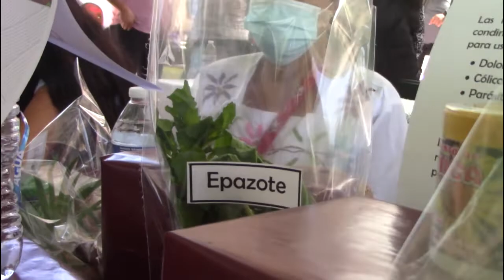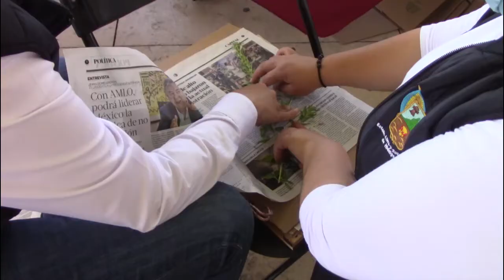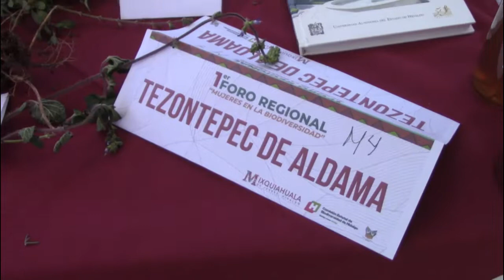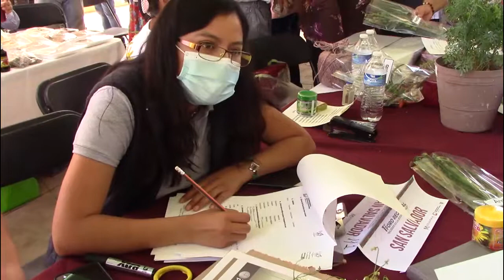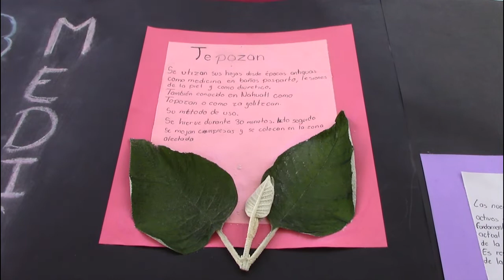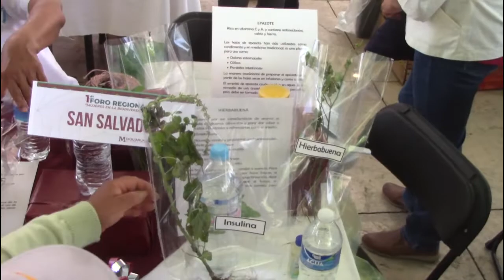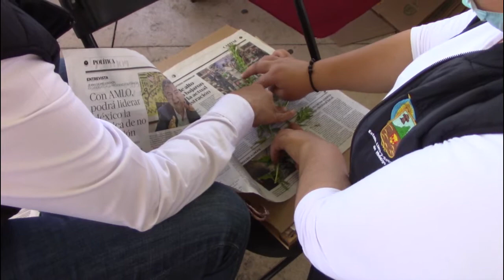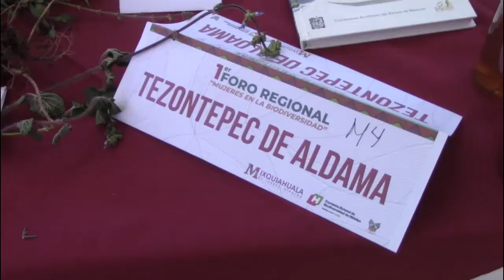Mujeres del Valle del Mezquital al rescate de la Medicina Tradicional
En el municipio de Mixquiahuala de Juárez se realizo el Primer Foro Regional "Mujeres en la Biodiversidad", en cual se abordo la importancia de la preservación y conservación de la Medicina Tradicional, donde a través de árboles, plantas, hierbas y raíces se tratan diversas enfermedades. Este es un legado que nos dejaron nuestros abuelos y que hoy se busca lograr que no se pierda.